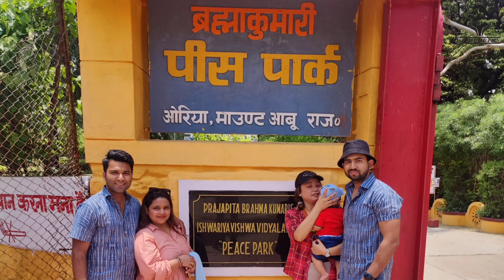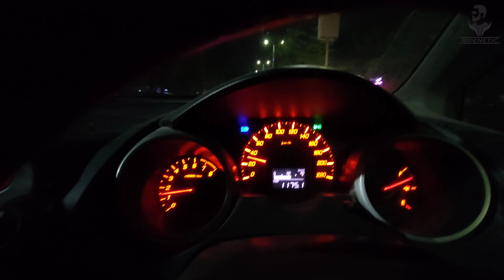One of the Best Lakes in Rajasthan - Nakki Lake Mt. Abu